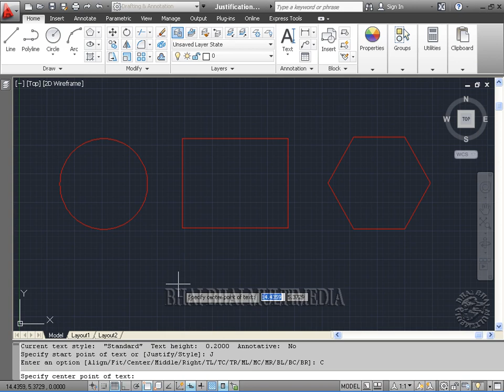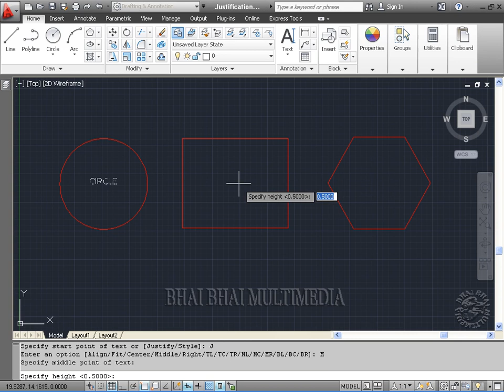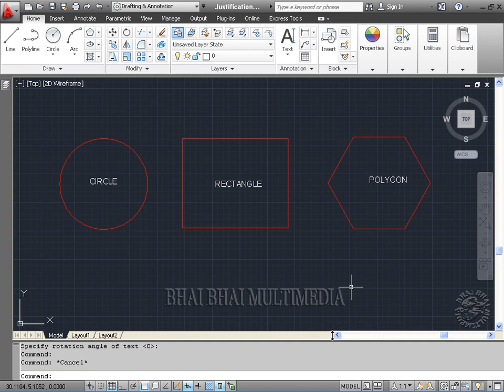What is Justify Work || Ch-45